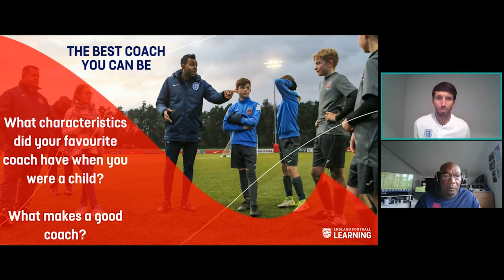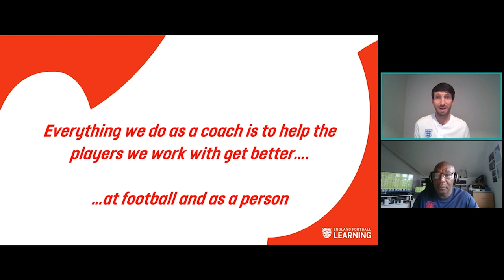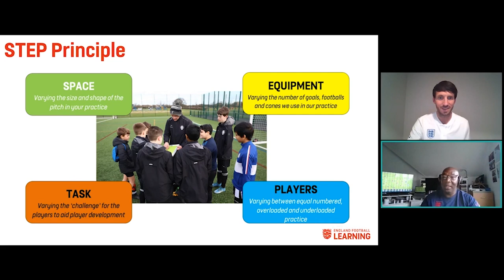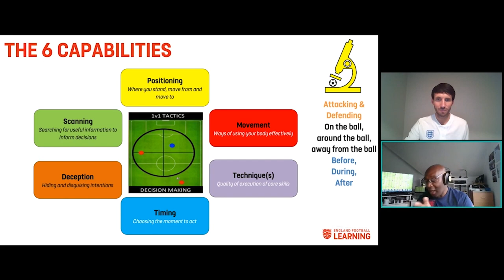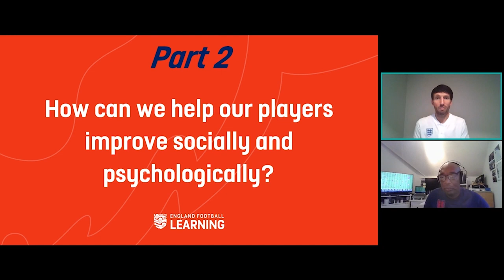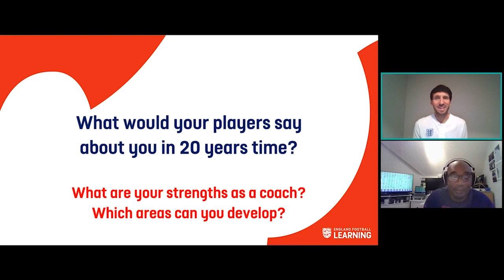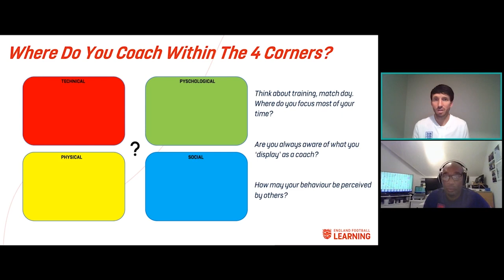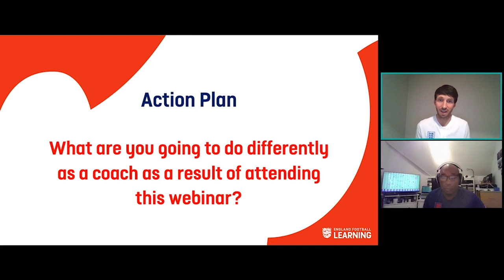The Best Coach You Can Be | England Football Learning Webinar Highlights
Join Ryan Davies (Regional PE & Coaching in Education Coordinator) and Pete Augustine (Coach Development Officer: D&I) as they share their expertise and insight on our live webinar 'The Best Coach You Can Be.’

They will reflect on and discuss a variety of ways to support player development and how you can bring these ideas into your own environment. They will cover:
- How can we help improve players on the pitch?
- How can we help players improve psychologically and socially?
- How can we best reflect on what we are doing as a coach to become the 'best coach we can be'?